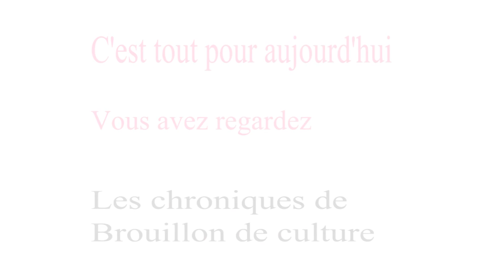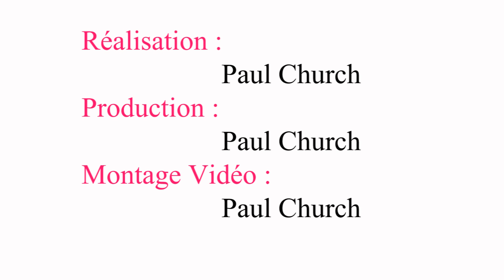Petite chronique autour des abeilles 3 : L'extérieur de la ruche.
Voici La petite chronique autour des abeilles #3 par Claude Gadbin. La production est de Paul Church.  La technique à été réalisée par Paul Church. Le montage est de Paul Church.